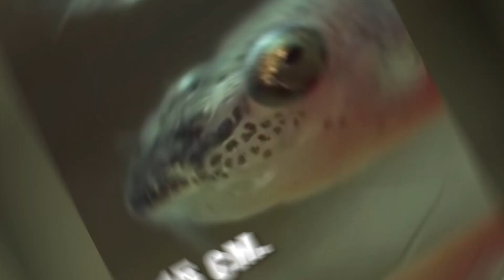10 Самых странных животных амазонки!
На побережье Амазонки обитают очень много удивительных, редких, а порой даже странных животных, вот о некоторых из них я вам и расскажу.